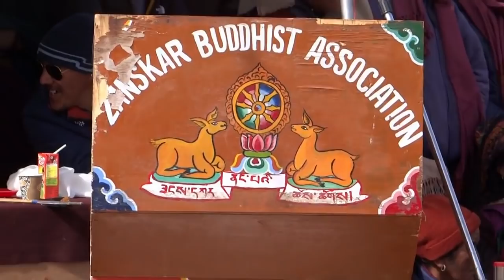LATEST LADAKHI SONG BY MR. TSERING TUNDUP, AND LATE MR DORJAY KARSHA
Loving memory of late Mr. Dorjay Karsha, he is one of the most popular and talented Singer of Zanskar valley, we pray for this departed soul rest in peace,

Singer TSERING TUNDUP SANI AND LATE MR DORJAY KARSHA

Special thanks to Ladakh Buddhist Association Youth wing zanskar.

Video edited by Dorjay Atting.

Video recorded by Stanzin Zanskar Filling Station.